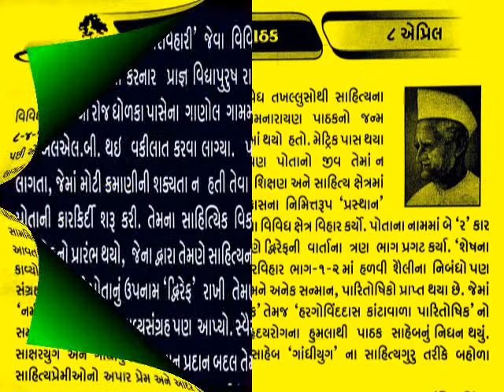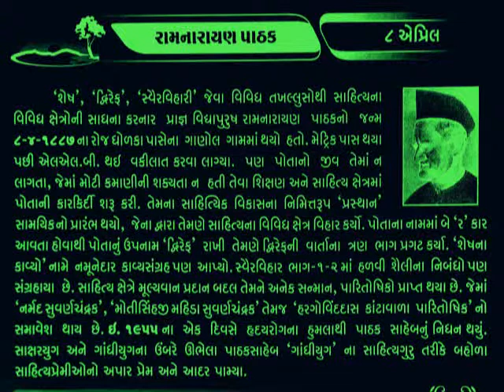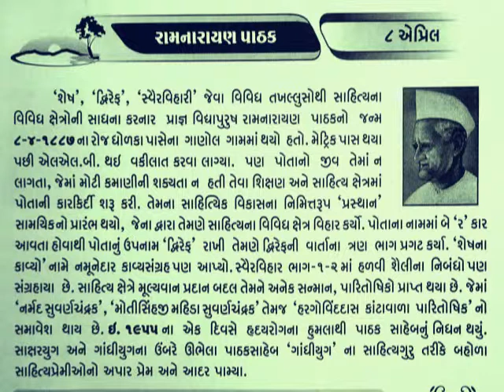8 APRIL રા.વિ.પાઠક RAMNARAYAN PATHAK_આજનો દિનમહિમા-@vasant teraiya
8 APRIL RAMNARAYAN PATHAK_આજનો દિનમહિમા-માનવપુષ્પોની મહેક-L V JOSHI, JUNAGADH